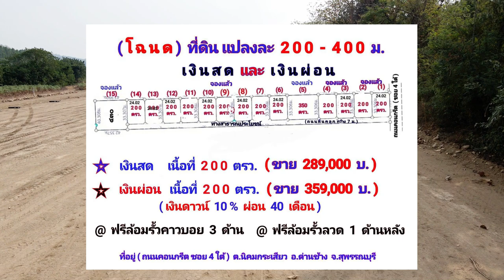พาดูที่ | ขายที่ดินนิคมกระเสียว ซอย.4ใต้ ด่านช้าง สุพรรณบุรี วิวภูเขาหลักล้าน น้ำไฟครบ โฉนดครุฑแดง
ที่ดินแบ่งขายแปลงเล็กๆ 200ตรว สดผ่อน✅
🔥ของแถมจัดเต็ม‼️
- ล้อมรั้ว4ด้าน
- น้ำบาดาลใช้สำหรับเกษตร
- น้ำไฟอินเตอร์​เน็ต​ครบ
อ.ด่านช้าง จ.สุพรรณบุรี
อัลบั้มภาพถ่าย 360องศา
คุณได้รับคำเชิญให้เข้าร่วม "ขายที่ดินจังหวัดสุพรรณบุรี อสังหาริมทรัพย์" โปรดแตะลิงก์ด้านล่างเพื่อเข้าร่วมโอเพนแชทนี้

รวม ที่เที่ยวด่านช้าง สุพรรณบุรี
เขื่อนกระเสียว
หาดทรายท้ายเขื่อนกระเสียว
อุทยานแห่งชาติพุเตยหน่วยที่ 1
หน่วยพิทักษ์อุทยานแห่งชาติพุเตยที่ 3 (ลานกางเต็นท์ตะเพินดื่-
ยอดเขาเทวดา)
น้ำตกตะเพินคี่น้อย-น้ำตกตะเพินคี่ใหญ่
เดิมบางวิลลา (Doembang Villa)
ถ้ำเวฬุวัน แห่งวัดวังคัน
บึงฉวาก สุพรรณบุรี
ไร่พิมพ์วรัตน์ สวนสตรอว์เบอร์รี
อ่างเก็บน้ำตะเพิน จังหวัดสุพรรณบุรี-กาญจนบุรี
อ่างเก็บน้ำหุบเขาวง
อิงอัน รีสอร์ท
อ่างเก็บน้ำหุบเขาวง (ปางอุ๋ง สุพรรณบุรี)
แพ กิ่งกาญจน์ ฟิชชิ่ง&โฮมสเตย์ แคมป์คาร์ เขื่อนกระเสียว
ด่านช้าง กรีนวิว รีสอร์ท
ภูฟ้าน้ำ ออร์แกนิก ฟาร์มสเตย์
พื้นที่โฆษณา พาดูที่ :
รับดูแลการตลาดสำหรับธุรกิจอสังหาริมทรัพย์ ทุกรูปแบบ ! 🏘🏢✨
เริ่มต้นเพียง 5,000 บาท ทีมการตลาด พร้อมที่ปรึกษามืออาชีพ
โครงการ ที่ดิน บ้านและคอนโด ขายไม่ออก…. บอก 𝗽𝗮𝗱𝗼𝗼𝘁𝗲𝗲
🆗 มืออาชีพให้คำปรึกษา เอาใจใส่ ดูแล ตลอดการให้บริการ
🆗 ตรงกลุ่มเป้าหมาย เข้าถึงกลุ่มลูกค้า
🆗 ทีมงานมากความสามารถมือทอง ช่วยวางแผนคอนเทนต์ คิดแคปชั่น ออกแบบกราฟิก ดูแลโฆษณา
🆗 วิเคราะห์ ปรับปรุงโฆษณา ให้มีประสิทธิภาพสูงสุด
🆗 ยินดีให้บริการธุรกิจอสังหาริมทรัพย์ทุกประเภท
🆗 ให้บริการหลากหลายแพลตฟอร์ต ไม่ว่าจะเป็น Facebook, Google, Tiktok, Line  เราก็พร้อมดูแลให้คุณ
สร้างยอดขายให้เพิ่มมากขึ้นได้ ในแบบที่ไม่เคยเป็นมาก่อน
เพียงกริ๊งเดียว 📞สายด่วน

9 เทคนิคโฆษณาขายอสังหาริมทรัพย์

1.บอกเล่าชัดเจน
ถ้าคุณจะขายบ้าน ก็ต้องบอกว่าขายบ้านอะไร มือ 1 มือ 2 กี่ชั้น พื้นที่เท่าไหร่ จำนวนห้อง รูปร่างบ้านเป็นอย่างไร อยู่แถวไหน ราคาเท่าไหร่ เป็นต้น โดยต้องบอกรายละเอียดให้ชัดเจน เพื่อสื่อสารให้กลุ่มเป้าหมายเข้าใจมากที่สุด เพื่อนำมาซึ่งการตัดสินใจเข้ามาดูบ้านด้วยตัวเอง ที่สำคัญช่วยให้ลูกค้าตัดสินใจซื้อบ้านหลังนั้นได้ง่ายขึ้นอีกด้วย

2.ภาษาไม่กำกวม
เทคนิคการสื่อสารเพื่อเข้าถึงอารมณ์ความรู้สึกให้ลึกมากที่สุด ต้องรู้จักพูด อ่าน เขียนให้ชัดเจน ตรงไปตรงมา ไม่ใช้ภาษากำกวม วนไปวนมา เพราะจะทำให้ผู้ฟังสบสันและไม่อยากสนใจคุณอีกเลย